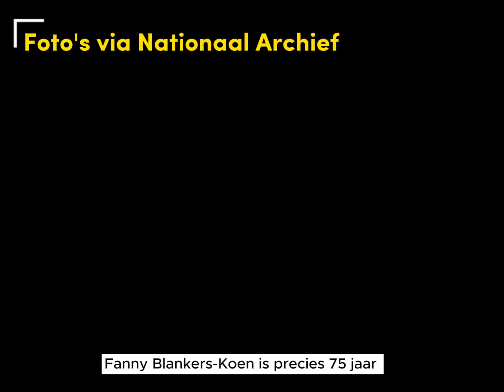Fanny Blankers-Koen is al 75 jaar houder van het baanrecord in De Kuip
Op 11 september 1948 deed Fanny Blankers-Koen mee aan atletiekwedstrijden in de Kuip. Ze liep twee baanrecords, die nog steeds op haar naam staan. Ook Foekje Dillema, Wim Slijkhuis en Tinus Osendarp staan op die lijst.